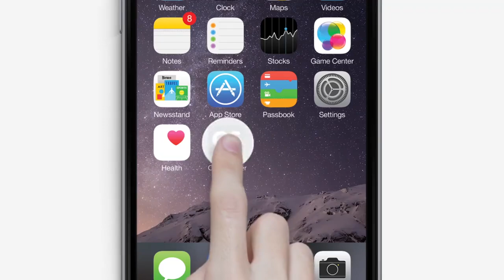⚡🔥 Умный блокнот для записей и рисования со стиранием с ручкой и закладками NEWYES A5 на Алиэкспресс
Ссылка на товар в видео - здесь Вы сможете увидеть сезонные и праздничные скидки, полное описание товара и правдивые отзывы от реальных покупателей

NEWYES A5 умный многоразовый стираемый кожаный блокнот, бумажный блокнот, дневник, Дневник для офиса, школы, путешественников, подарок для рисования, 2019